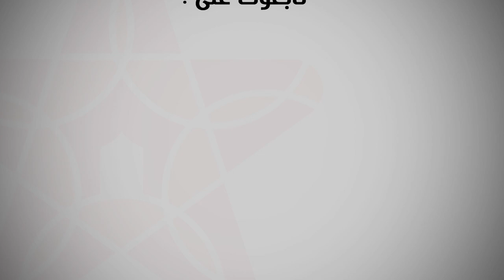هل تفضل الرباطيات الزواج بأجنبي..